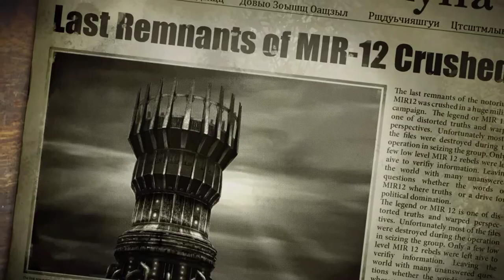Let's Play SINGULARITY 😱 Episode #39 ❗ Alternate Ending One ❗ without commentary 🤐